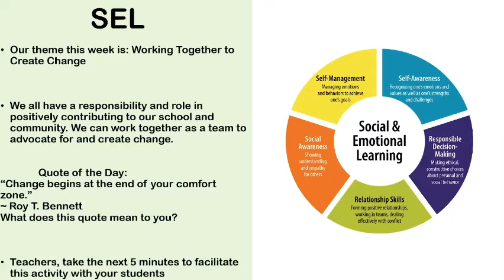4/21/22 WHS Daily Announcements